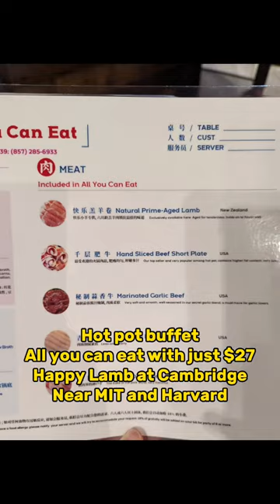Happy Lamb Hot Pot Buffet 🐑 All you can eat with just $27 per person